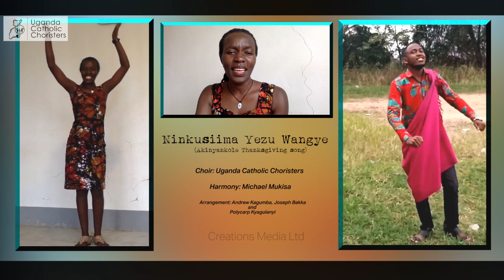Ninkusiima Yezu Wangye (Uganda Catholic Choristers - Virtual Choir)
Ugandan (Language: Runyankole) – A traditional thanksgiving song from Western Uganda. May you enjoy this beautiful ekitagruro piece of music as you meditate upon God’s love, providence, mercy, and protection.